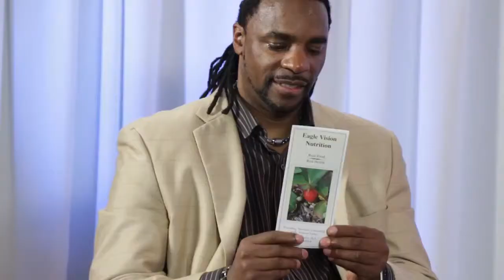Spotlighting Paradise Eagle Vision Nutrition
In this episode of Spotlighting Paradise Henry welcomes guest Danielle Perry to talk about her business: Eagle Vision Nutrition. From supermarket tours to smoothies she covers it all.